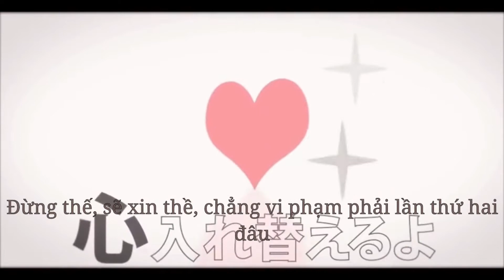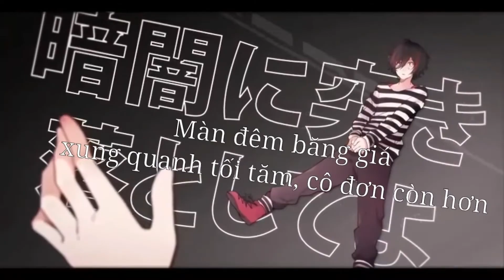♫ 【Hatsune Miku】Renai Saiban - Tòa án Tình yêu (Vietnamese Ver.) ♫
Á hí team đã trở lại với sự lồng lộn 🎈🎈😁 để chúc mừng vì team đã dc 1k Subscribes á hí😙😙😙😙
Thôi Let's get started :vvvv..

Nhân sự:
- VSQx, Lyrics: Sernq
- Typeset: Yuuloid
- Mixing: tokuya
- Subtitles: Kinryu

Download Audio: đang cập nhật
Lyrics: đang cập nhật